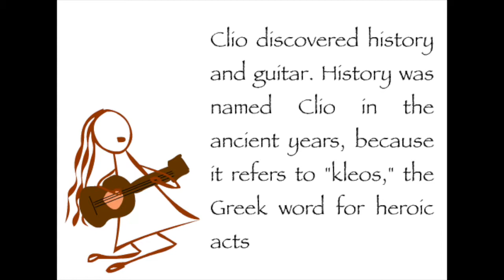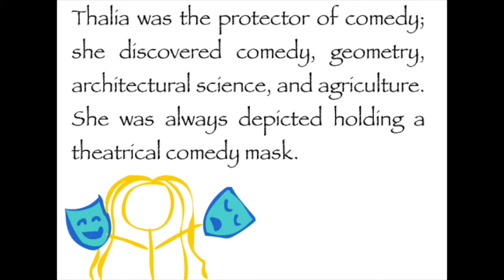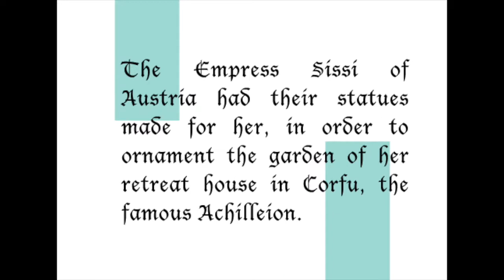The Nine Greek Muses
prepared as a requirement in Educational Technology